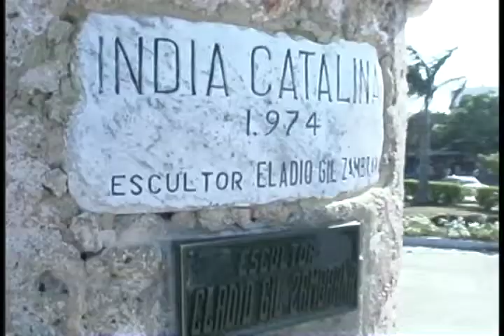Agenda CM& "El padre de la india"